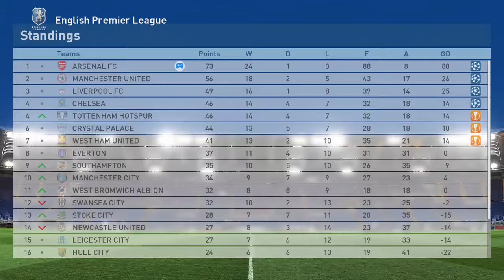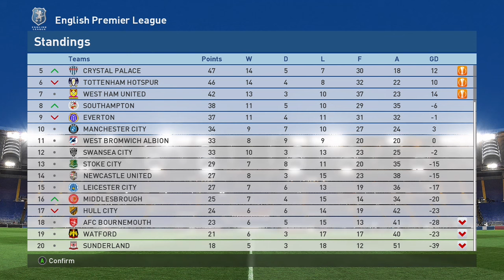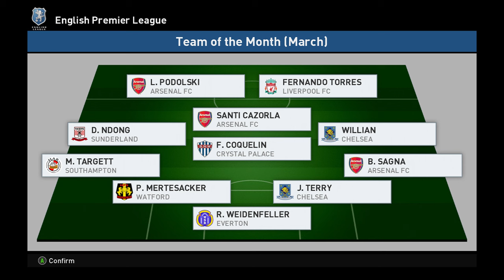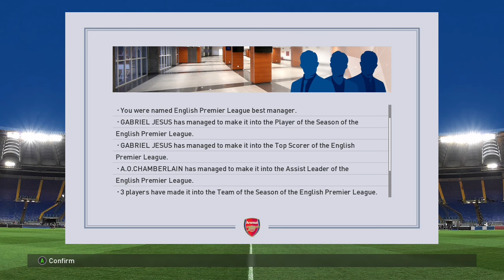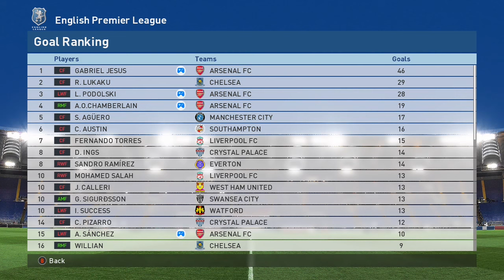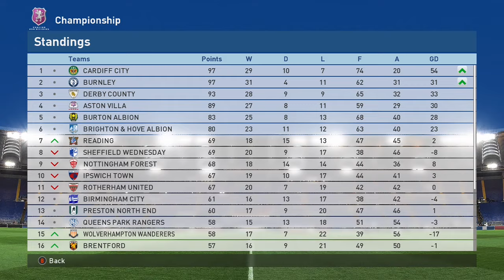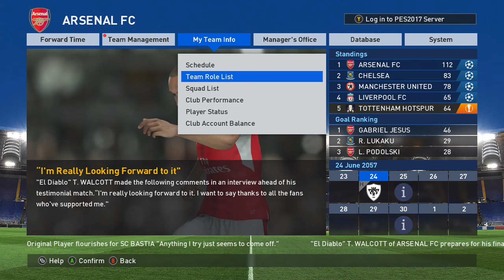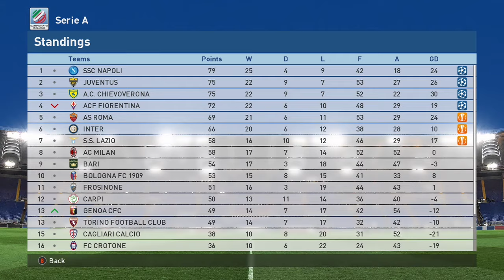PES 2017 - 2056/57 Master League (40 Years In!!)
All games played on Superstar!